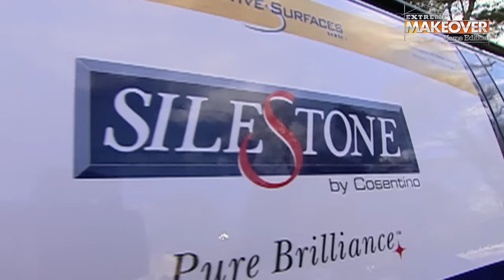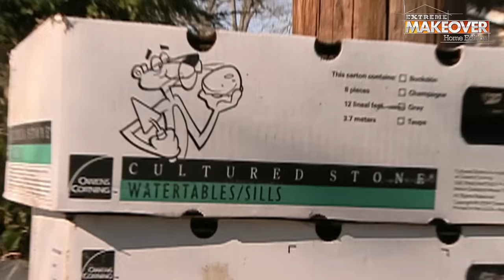Widower Father's Dream Of Finishing Family Home | Extreme Makeover Home Edition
John is a police officer with the Suffolk County Police Department. He married Anne-Marie and had three kids.

Soon after, tragedy struck this family as Anne-Marie died of an aggressive form of leukemia. John couldn't finish the renovation of his family home.

Ty and the Team step in to help finish the dream.